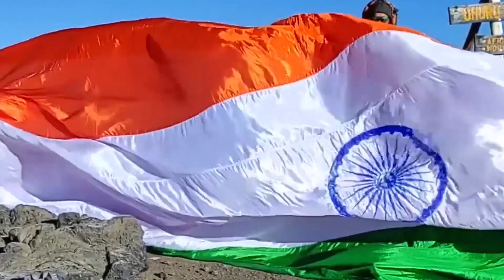FASTEST TO RECITE NAMES OF ALL KAURAVAS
The World Record of “FASTEST TO RECITE NAMES OF ALL KAURAVAS” is achieved by SAILAJA IPPILI on 18th October 2021 from Vizayanagaram (Andhra Pradesh) India. She recited names of 100 kauravas in 30 seconds and has set a new world record for International Book of Records.